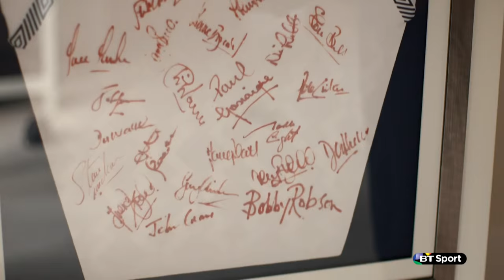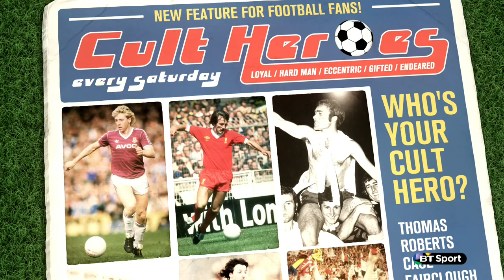International Cult Heroes | Steve Bull, Kenny Burns and Ron "Chopper" Harris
International debuts, horse racing with Gazza and many more classic football stories feature in our Cult Heroes international special with Kenny Burns, Steve Bull, Luther Blissett, Mickey Thomas and Ron "Chopper" Harris.